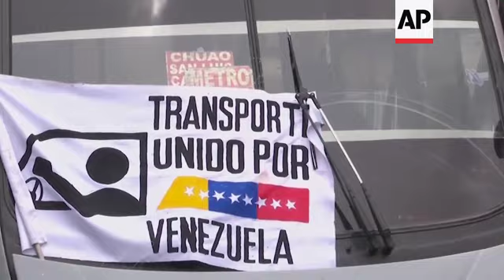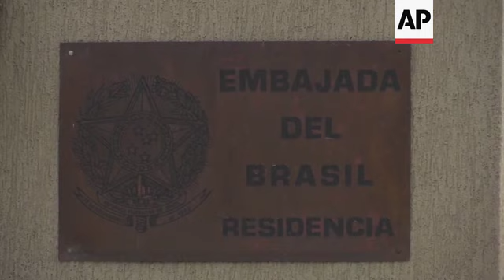Venezolanos protestan contra arresto de Zambrano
(10 May 2019) RESTRICTION SUMMARY:

STORYLINE:
(Location:  Caracas)
Residentes de Caracas protestaron el jueves en Caracas expresando su enojo por el arresto de Edgar Zambrano, vicepresidente de la Asamblea Nacional, controlada por la oposición.
Los trabajadores del transporte que protestaban por los altos precios también demostraron preocupación por Zambrano.
Familiares de Zambrano y su abogado llamaron a ayudar para proteger a los arrestados.
SOUNDBITE (Español) William Dávila, Diputado de Acción Democrática:
"Tiene que haber una actuación contundente para resguardar la vida de todos los venezolanos y sobre todo los diputados de la Asamblea Nacional".
 Sin embargo el presidente Nicolás Maduro no ha intentado detener a Juan Guaidó. Washington ha advertido de graves repercusiones si lo hace.
El máximo tribunal de Venezuela anunció investigaciones de Zambrano y otros nueve miembros de la Asamblea Nacional por su presunto papel en el apoyo a la fallida apelación de Guaidó a un levantamiento militar el pasado 30 de abril.
Algunos miembros de la Asamblea Nacional se han refugiado en misiones diplomáticas como también el líder opositor Leopoldo López quien entró en la casa del embajador español la semana pasada.
López fue detenido por liderar protestas contra el gobierno de Maduro en 2014 y estuvo bajo arresto domiciliario antes de ser puesto en libertad por agentes de seguridad que lo apoyan.